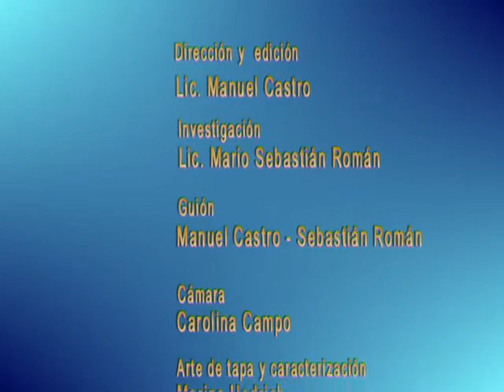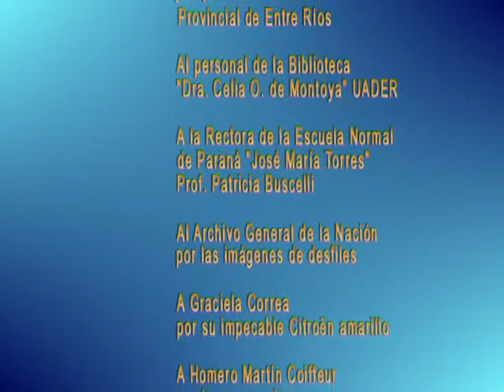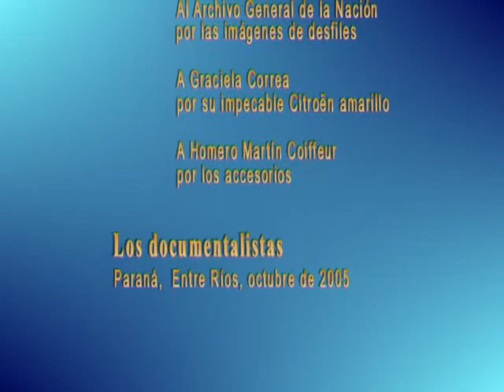Normalmente no era así | parte 3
NORMALMENTE, NO ERA ASÍ
Biografía audiovisual de Celia Ortíz de Montoya
Serie pedagogos entrerrianos

Celia Ortíz de Montoya
Nació en Paraná, Entre Ríos, el 27 de noviembre del año 1895. En 1918 obtuvo el título de Profesora de Pedagogía y Filosofía en la Facultad de Ciencias de la Educación de la Universidad Nacional de La Plata. Inmediatamente después, en esa misma universidad, acreditó el Doctorado en Ciencias de la Educación, lo que la erige en la primera mujer argentina en alcanzar este título de postgrado en la disciplina.
Su aporte a la educación y a la cultura alcanza una importancia memorable de proyección nacional. Desde 1922 hasta 1971 se destacó en el plantel docente de la facultad de ciencias económicas y educacionales de la universidad nacional del litoral. Escuela normal superior. Instituto nacional de profesorado secundario y en facultad de ciencias de la educación de la universidad nacional del litoral. En ésta llevó adelante una importante tarea de investigación científica atravesada por una preocupación profesional recurrente: llevar excelencia a la educación pública, lo que la impulsó  tempranamente a la elaborar propuestas pedagógicas verdaderamente renovadoras, sobresaliendo su Experiencia de Educación Integral Activa imbuida de las corrientes educativas más vanguardistas en el mundo, conocidas como Escuela Nueva y Escuela Activa, durante los años 1931 y 1932.
Este documental surge como proyecto a partir del Seminario de Postgrado: Investigación Documental para Realizadores Audiovisuales, a cargo del realizador Mario Piazza (director de: "La escuela de la Señorita Olga", entre otros) en la Facultad de Ciencias de la Educación de la Universidad Nacional de Entre Ríos, a fines del año 2002 sumándose a las actividades del Area de Comunicación Institucional.

Dirección y edición: Manuel Castro
Investigación: Mario Sebastián Román
Guión: Manuel Castro y M. Sebastián Román
Cámara e Iluminación: Carolina Campo
Presentación 3D y animación: Esteban Hernandez
Diseño Gráfico y arte de tapa: Marina Hedrich

Duración: 40 min. Mini DV Pal N -- Octubre 2005